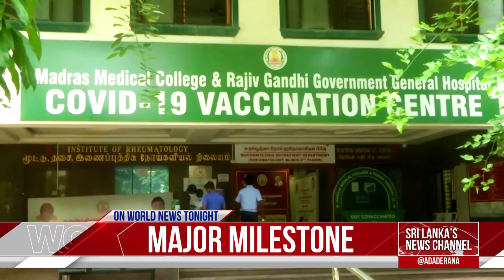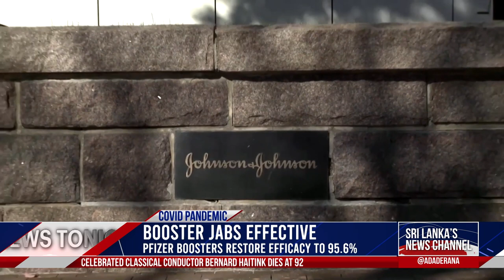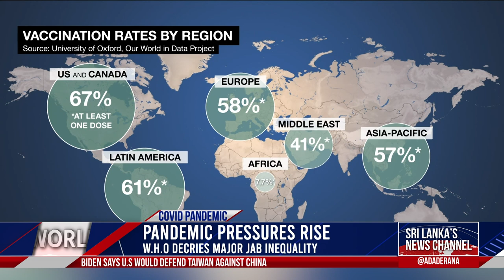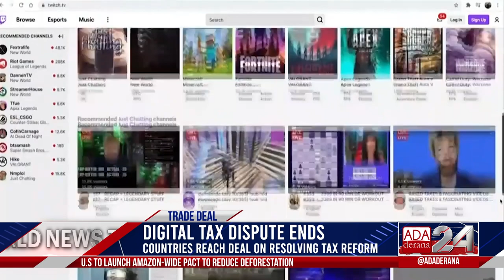Ada Derana World News Tonight | 22nd October 2021